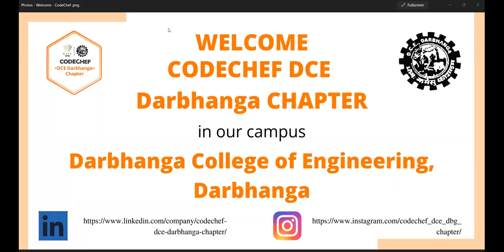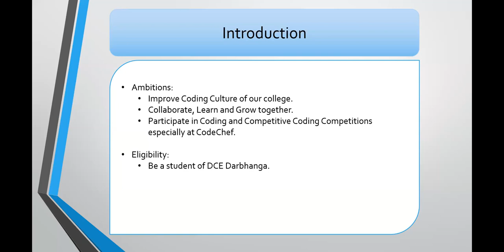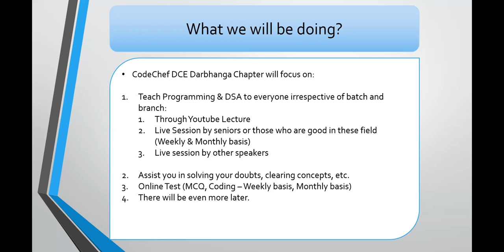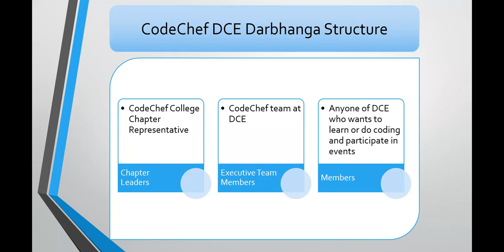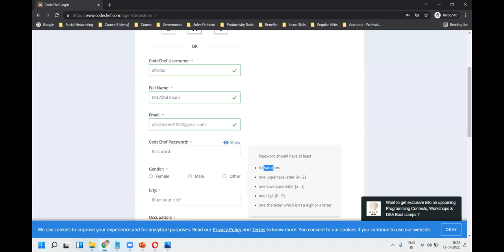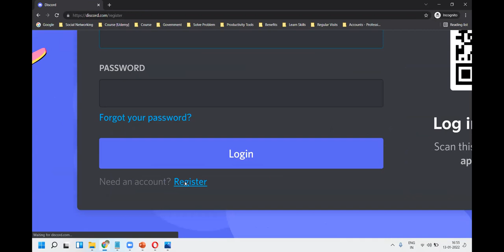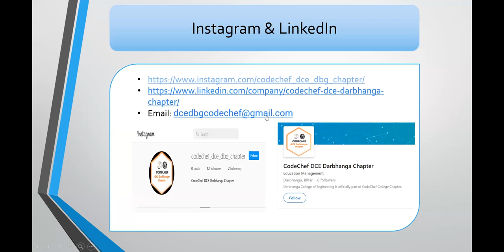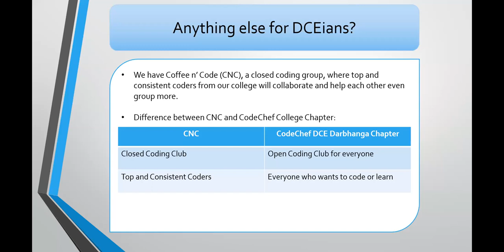Orientation Session - 2021 Batch | CodeChef DCE Darbhanga Chapter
Darbhanga College of Engineering, Darbhanga, Bihar (DCE Darbhanga) is now officially a part of CodeChef College Chapter.
We Chapter Leaders had conducted an online Orientation Session for our 2021 Batch Students on 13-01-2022 (Thursday) from 4:30 PM to 5:30 PM on ZOOM Platform.